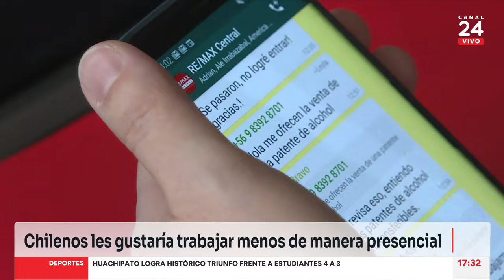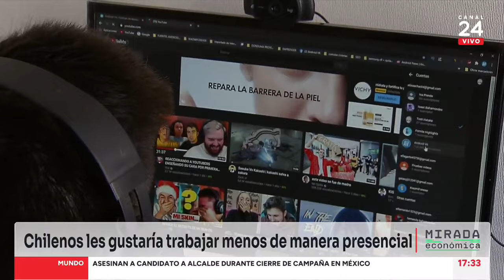Mirada Económica - jueves 30 de mayo 2024 | 24 Horas TVN Chile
En la edición de hoy hablamos de desempleo con Marcela Perticará, directora del Departamento de Economía de la Universidad Diego Portales.